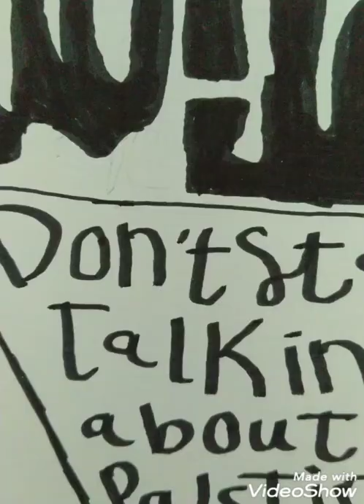رسمة القدس على أغنية على الكوفية ل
على الكوفية